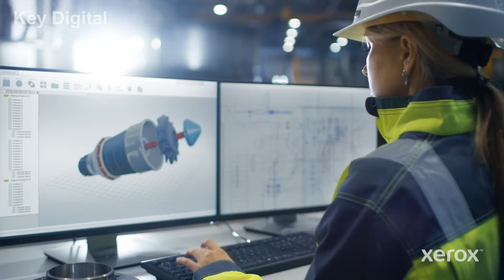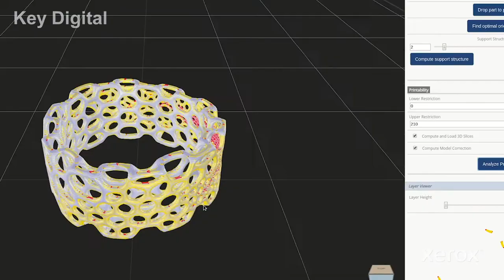Introducing the Xerox ElemX Liquid Metal Printer | Additive Manufacturing & 3D Printing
The Xerox ElemX Liquid Metal Printer delivers production-grade 3D Printing technology that brings flexibility and resiliency to manufacturing supply chains.

Head Office:
Sycamore Business Centre,
Sycamore Close,
Burnley, Lancashire,
United Kingdom,
BB12 6EG